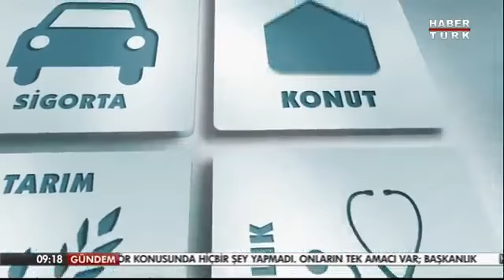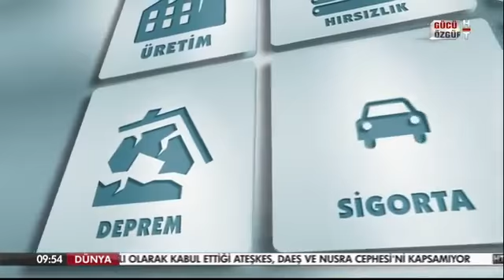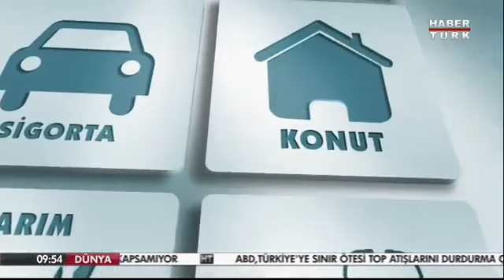Habertürk Bakış Programı 24 02 2016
Program'da Denizli ekonomisi aktarılıyor.